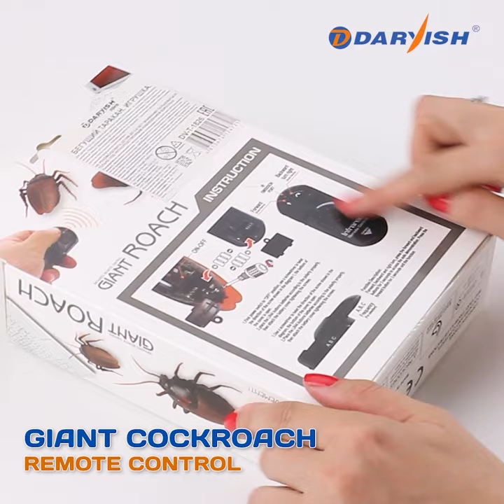E-Commerce Video Ad Giant Cockroach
Filming and editing for  E-Commerce Video Ad